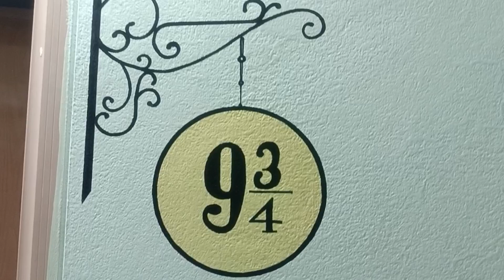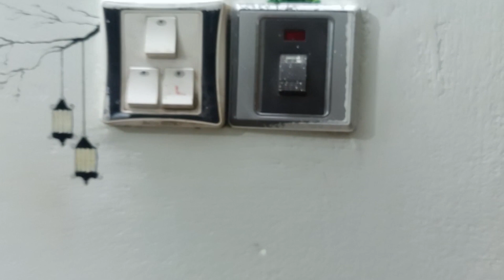wall art idea part-1